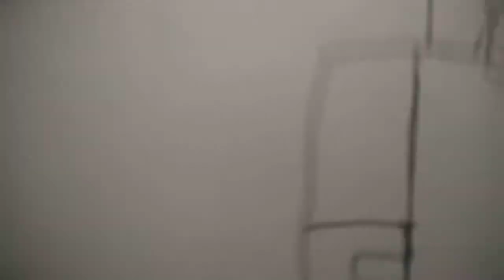Puppet steve visits jurassic world